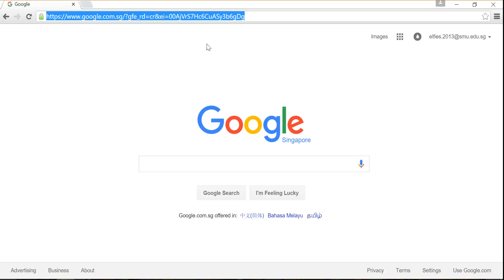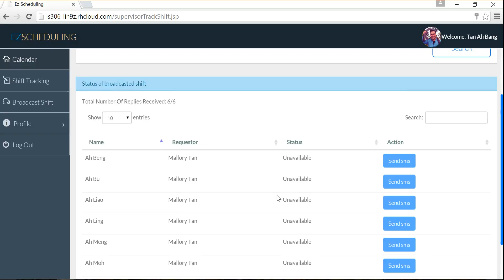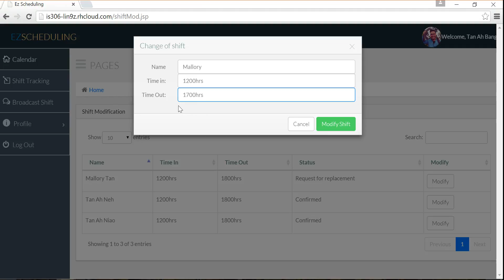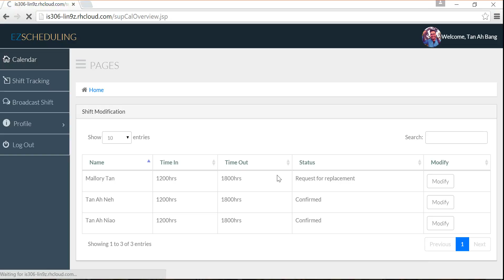SMU IS306: 2015-2016 Term 1, G2T8 Iteration 2: Scenario 2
Iteration 1: Mallory needs to find a replacement